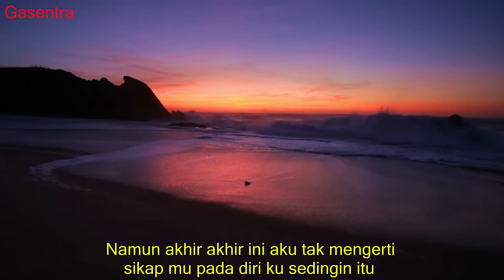CINTA YANG PUDAR (Elvi S) - TIYA # Dangdut Cover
menampilkan vokalis kami dengan membawakan cover lagu dangdut
judul : Cinta yang Pudar
Cipt   : Djaffar B
Vok  : Tiya Nuramalia

IZIN RESMI PUBLISER (PT. ARGA SWARA KENCANA MUSIK)